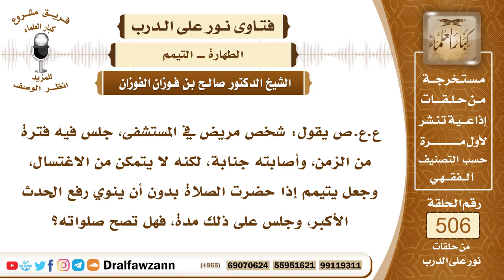7613- حكم المريض إذا تيمم ولم ينوي رفع الحدث الأكبر - الشيخ صالح الفوزان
"7613- ع.ع.ص يقول: شخص مريض في المستشفى، جلس فيه فترة من الزمن، وأصابته جنابة، لكنه لا يتمكن من الاغتسال، وجعل يتيمم إذا حضرت الصلاة بدون أن ينوي رفع الحدث الأكبر، وجلس على ذلك مدة، فهل تصح صلواته؟
الجواب: الجواب: لا تصح صلواته، أولًا: لأن عنده الماء، وهو لم يبين ما هو العذر الذي منعه من استعمال الماء هل هو مقنع أو لا، وثانيًا: أنه لم ينو رفع الحدث الأكبر، والنبي ﷺ يقول: «إنما الأعمال بالنيات، وإنما لكل امرئ ما نوى»، فالحدث الأكبر لا يرتفع إلا بنية رفعه، وعلى هذا فإنه يعيد الصلوات التي صلاها على هذه الحالة؛ لعدم صحتها.
السيرة الذاتية:
للاشتراك في قناة الشيخ صالح الفوزان

14_ الشيخ محمد أمين الشنقيطي
يتيوب

15_سماحة المفتي عبد العزيز آل الشيخ
 يوتيوب

رئيس الفريق
لمشروع كبار العلماء